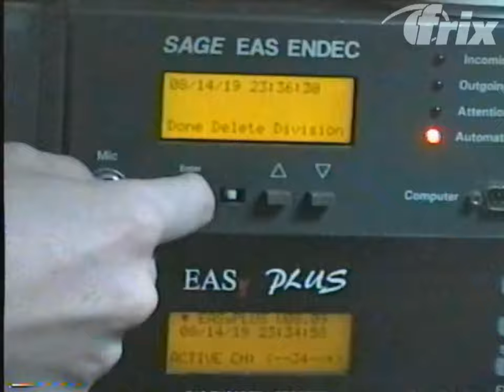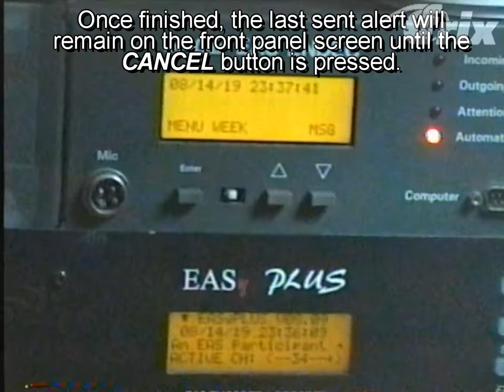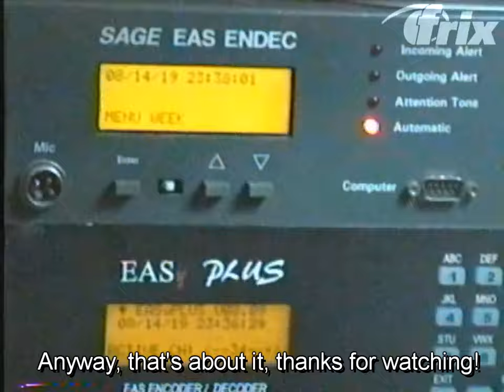Required Monthly Test - "SAGE Relay Demonstration" - August 15th, 2019 (Demo)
A short video of me activating my Sage ENDEC (model 1822) for a Required Monthly Test daisy-chained to a Trilithic EASyPLUS EAS Encoder/Decoder.

--==NOTES==--
This unit, along with the EASyPLUS, are not hooked up to any transmitters. I don't have any transmitters to begin with, nor do I want one. In other words, this setup is completely legal.

This was uploaded by PajamaFrix. Refrain from using a shitty VHS camcorder app with this video.

==EAS TONES==
The majority of these videos contain the Emergency Alert System. All of the tones heard in these videos are valid, which means they can activate any type of EAS equipment, as also demonstrated in my videos. Do not re-air the tones heard in these videos. I am not responsible for any misuse of the Emergency Alert System tones used in my or anybody elses' videos.